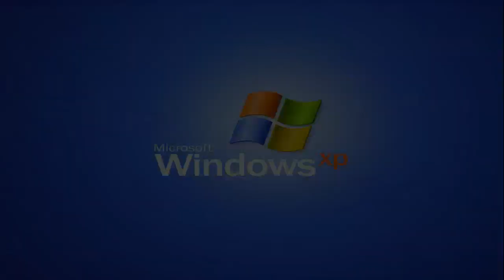DiC Entertainment 1990 Effects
Made on February 22, 2018 1:41:33 pm to 1:52:28 pm
Here is a compilation of DiC Entertainment 1990 effects. Sorry for not doing effects in three weeks. But here I am with the effects compilation. Warning!: The thirty-fifth effect will get loud as scare! And the thirty-sixth effect will get louder as scare!
A list of DiC Entertainment 1990 Effects:
1. Normal
2. 3-Voice Stereo Synthesis (Chorus) (Customized)
3. Freak Wave (Chorus) (Customized)
4. Severe Headache (Chorus) (Customized)
5. Quartet + Solo (Chorus) (Customized)
6. Air Electric (Chorus) (Costumized)
7. Cats (Flanger) (Customized)
8. Sound Of A Saw (Flanger) (Customized)
9. Chaos (Flanger) (Customized)
10. Robot (Flanger) (Customized)
11. Swigly (Flanger) (Customized)
12. Wawoah (Flanger) (Customized)
13. Yikes!!! (Flanger) (Customized)
14. Rap Dance (Flanger) (Customized)
15. Wobbling Fan (Phaser) (Customized)
16. Camera Recorded (Reverb) (Customized)
17. G-Major
18. Noisy Static
19. Wobbling Game
20. Wobbling Game (Quick)
21. Air Flanger
22. Waw Waw (Vibrato) (Customized)
23. Bleat (Vibrato)
24. Interference (Vibrato)
25. Humming (Flanger) (Customized)
26. Endless (Echo)
27. Constant (Echo) (Customized)
28. Clear Muffled Boost (FFT Filter) (Customized)
29. Clear Muffled Boost 2 (FFT Filter) (Customized)
30. Loud Muffled Boost (FFT Filter) (Customized)
31. Beep And Silent Soundtrack (FFT Filter) (Customized)
32. Scratchy (FFT Filter) (Customized)
33. Audio Flanged Recorded (Voice Morpher) (Customized)
34. Silent Pulse (FFT Filter) (Customized)
35. Too Loud (Equalizer) (Customized)
36. Loud And Muffled (Customized) (FFT Filter)

Upload Time: 2:29:03 pm